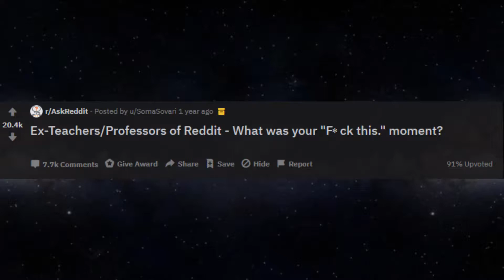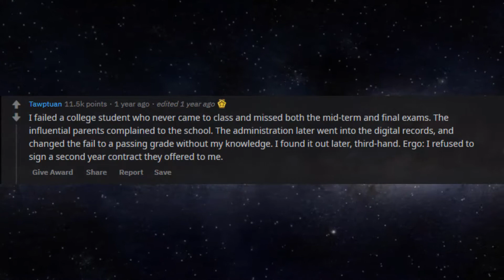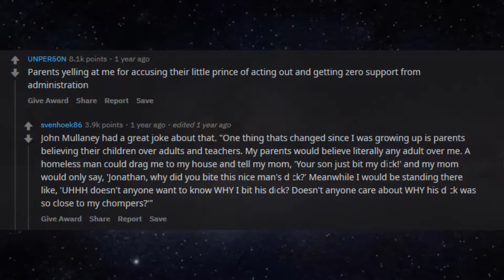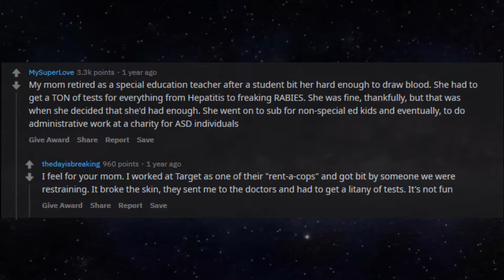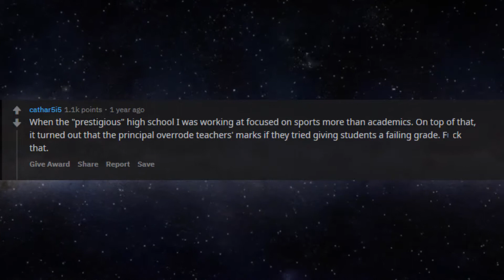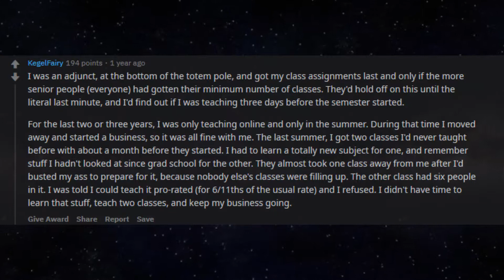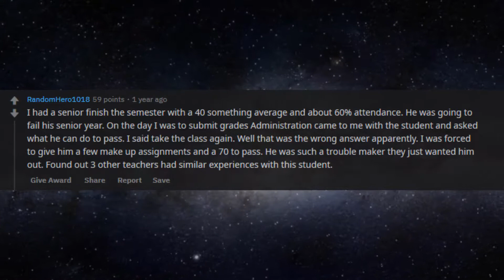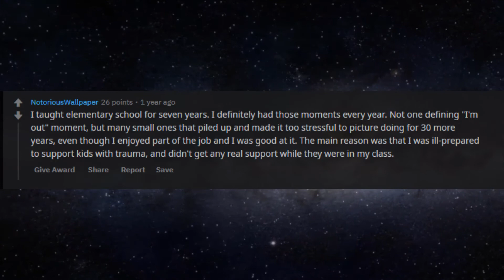Ex Teachers Share The LAST STRAW With Students (r/AskReddit Top Posts | Reddit Stories)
► I make Ask Reddit videos to cover the best posts on Reddit for you. I make high quality content that reads the posts for you with text to speech videos. I make brand new r/AskReddit videos everyday, or at least try to! We look at funny, comedy videos. Here you will see the best posts and comments across Reddit.